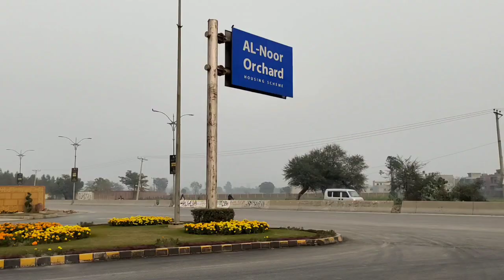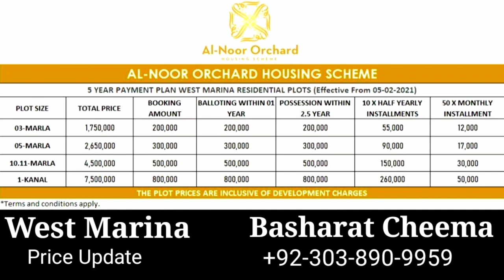Al Noor Orchard Lahore Latest Update | Lahore biggest Housing Project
This video is about Al Noor Orchard Lahore.

Location: Sharqpur road Lahore
                  3km away from Faizpur interchange of motorway

Al Noor Orchard Lahore

West Marina files

west Marina al Noor Orchard